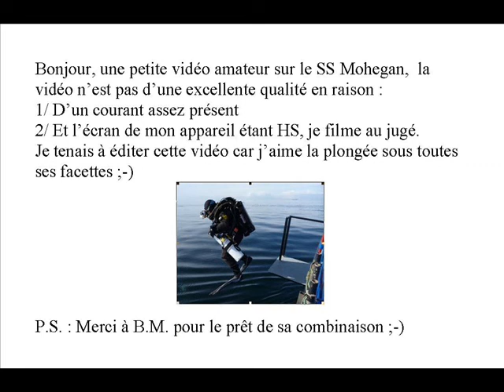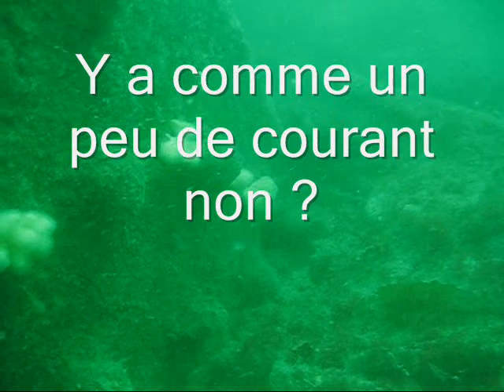The Mohegan.wmv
Cornouailles. Epave sur 20 m de fond. Un peu de courant et une visibilité moyenne.